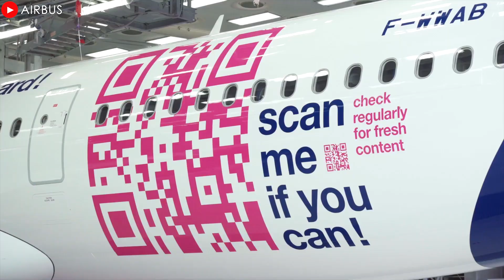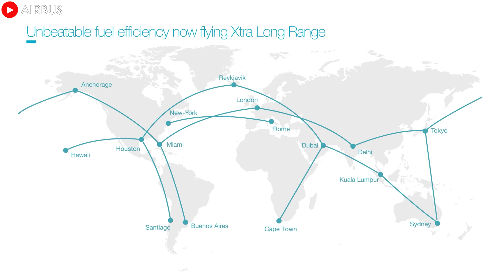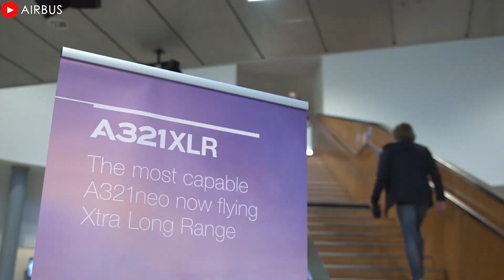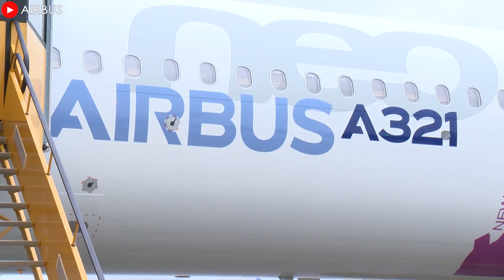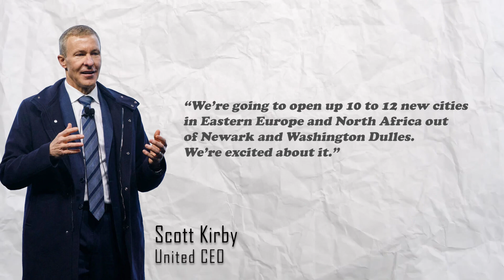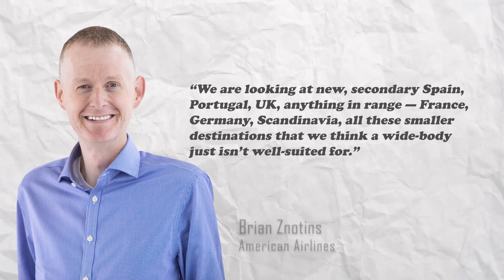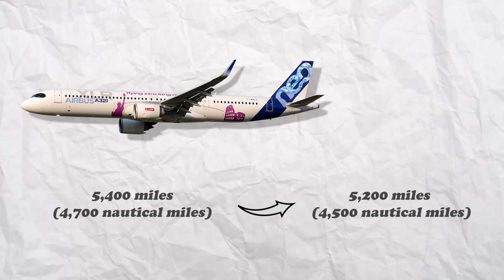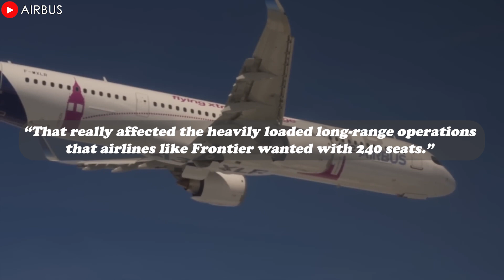This why Every Airline BEGS for the NEW Airbus A321XLR!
00:00 Intro
00:33 Orders
02:30 Demand for new aircraft to cross the North Atlantic
04:05 2 major US airlines are looking forward
06:40 Is the XLR range worth the wait?
08:53 A321XLR - The new game changer in the skies
Recently, the Airbus A3 21 XLR has been attracting special attention from the aviation industry with the latest updates on its development, delivery and commercial operations. Considered one of the biggest breakthroughs in the narrow-body aircraft line, the new jet promises to bring the ability to fly further, save more fuel and open up many new routes never seen before. With the interest of many major airlines in the world, will this aircraft line fulfill the expectation of becoming a "game changer" in the sky in the near future? Let's find out in today's episode!
Orders
The XLR has officially entered commercial service with the first aircraft delivered to Spain's Iberia and Ireland's Aer Lingus. This is a major step forward for Airbus, as the derivative of the A3 21 neo, first launched in 20 17, has proven its superiority in the single-aisle segment. With its extended range, the XLR can operate intercontinental flights that were previously reserved for widebody aircraft such as the Airbus A3 30 or Boeing 7 8 7.
One of the biggest benefits of the narrow-body aircraft is its remarkable fuel efficiency. According to Airbus, this aircraft consumes up to 30% less fuel per seat than previous generations of aircraft, helping airlines not only reduce operating costs but also reduce emissions into the environment. This makes it an attractive proposition for airlines looking to balance performance and profitability in an increasingly robust industry.
Reid Moody, director of strategy and planning at Aer Lingus, notes that the A3 21 XLR gives the network the ability to expand to new destinations that they would not have been able to take the risk on with a wide-body before. “It allows us to go to cities that we would not be able to take the risk on with a wide-body,” he says. Aer Lingus has already put two new jets into service and plans to add four more by the end of the year to serve transatlantic routes and expand connectivity.